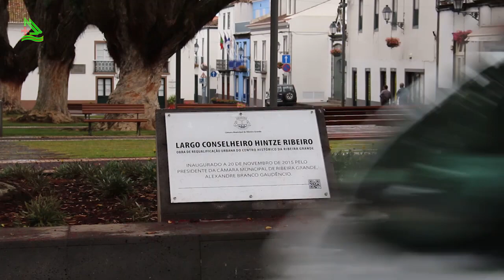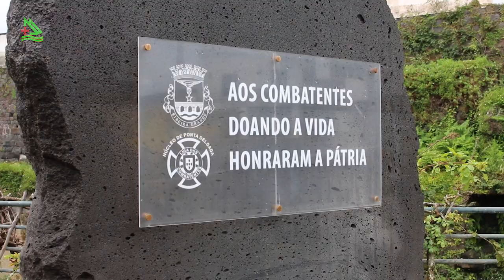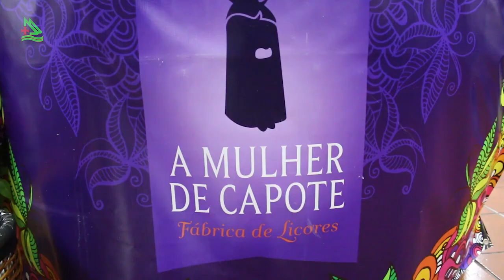Ilha de São Miguel nos Açores, Portugal 01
Ilha de São Miguel nos Açores, Portugal, Bloco 01 - Programa Assim é Portugal 425